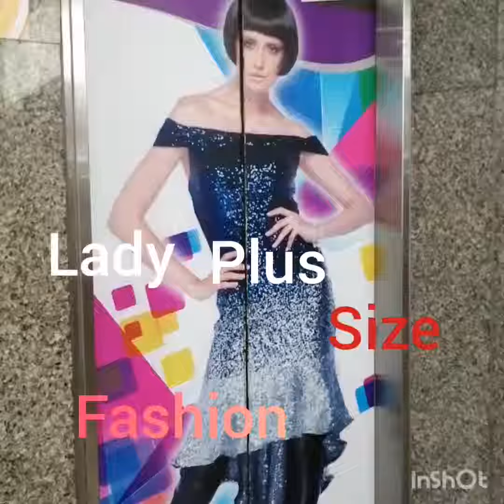Lady plus size fashion